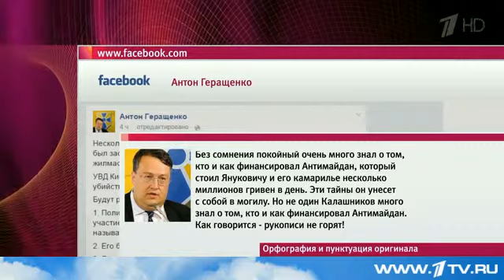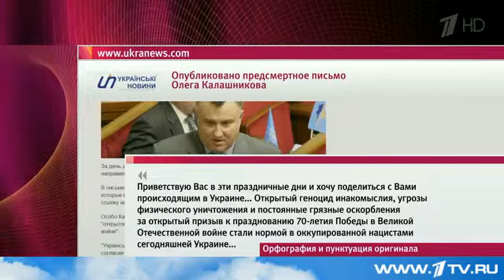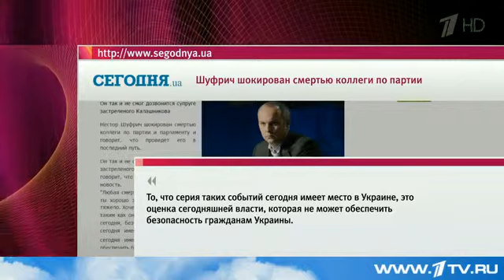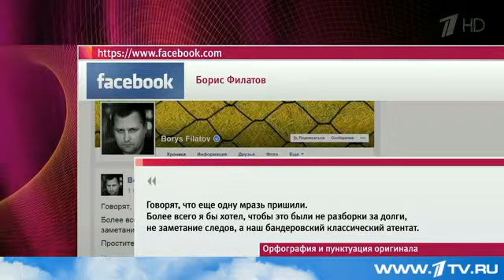17 04 2015 В Киеве убийствают политиков из партии регионов